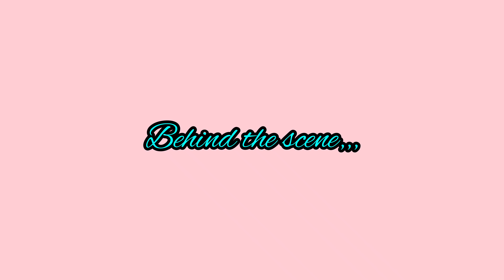EPISODE 97 // KEMBALINYA DARMA (mama ita) //WAHANAOFFICIAL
teman2 maaf kalau video hari ini kurang bagus kualitasnya ya 🙏,,,
nah buat kalian penggemarnya Darma (mama ita) tu dia so ada ulang di WAHANA,, selamat menonton semua, love u 💙